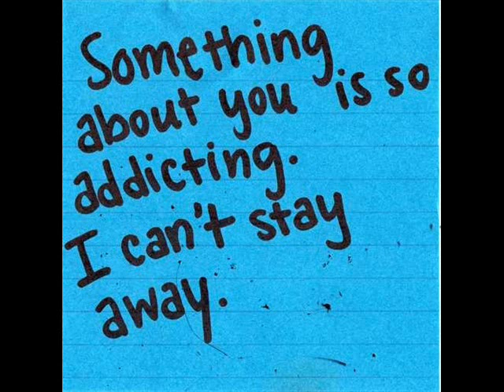violent love of Willie Dixon by me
I dedicate this song to the one I love